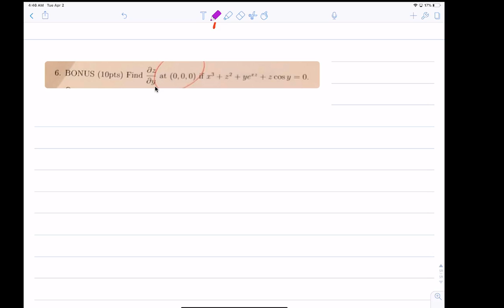21 implicit differentiation Ex6